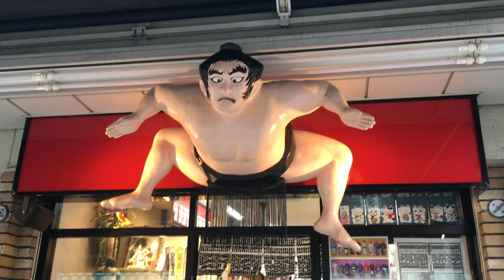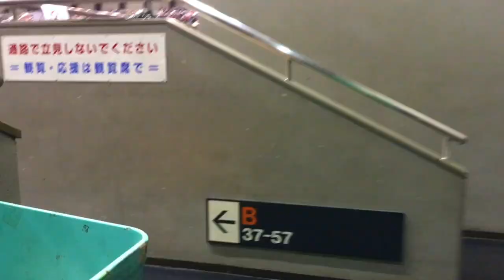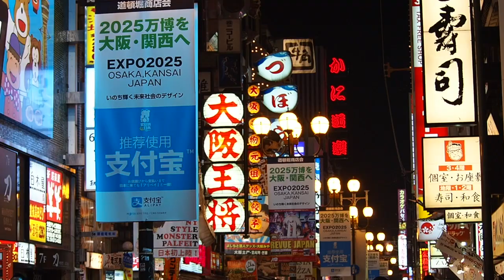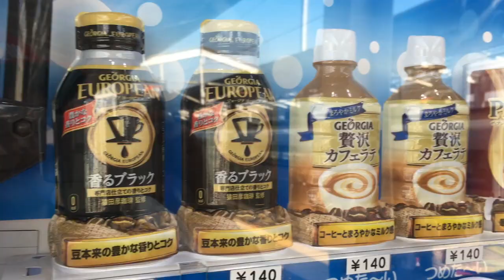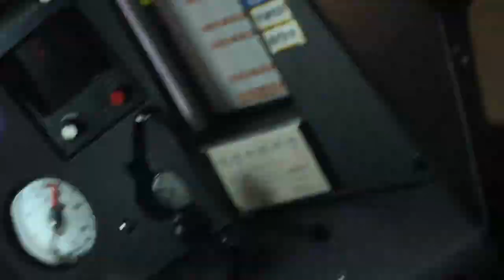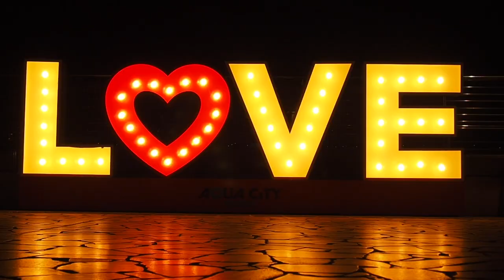Podróż po Japonii - 2 tygodnie na własną rękę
Japonia - nasze marzenie się spełniło! Łapcie nasz nowy film - szalone dwa tygodnie w Japonii. Postaraliśmy się zamknać tą super podróż w 16 minutach. Było ciężko!

O przygotowaniach przeczytajcie na blogu.

Materiał kręciliśmy głównie Iphone 6s oraz Olympus OMD 10 Mark III.

Jak się podobało to dajcie suba i like. Będzie więcej filmów :)